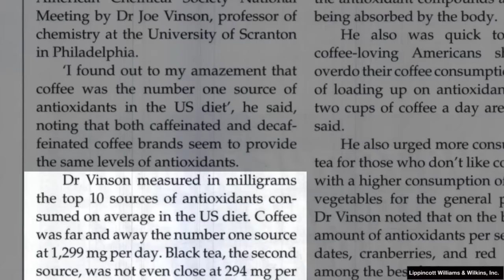Facts About Coffee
The good and the bad about your favorite morning drink.